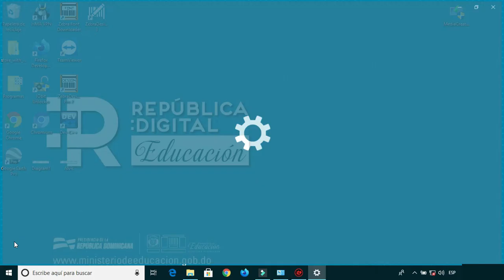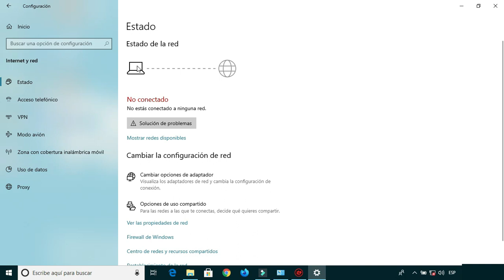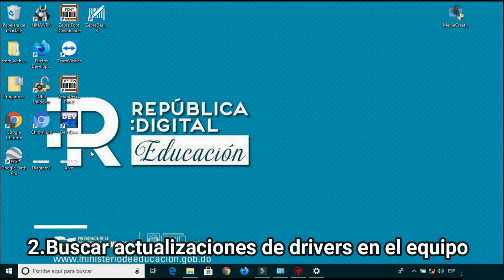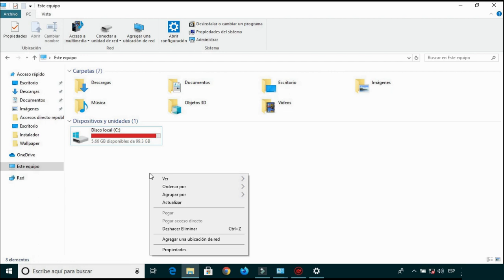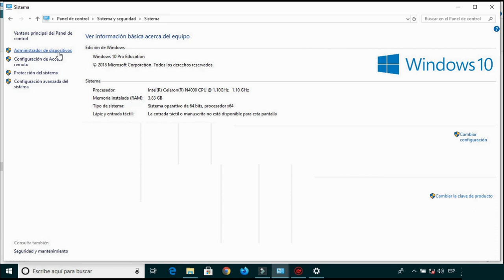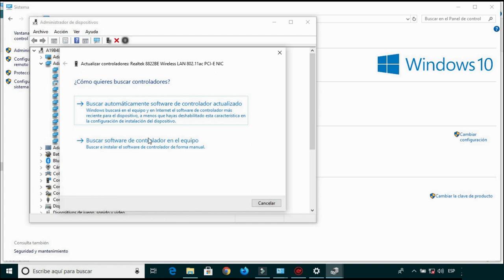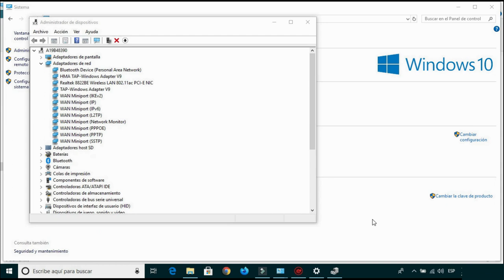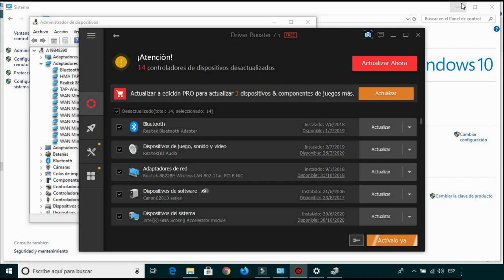Mi LAPTOP no se conecta a WIFI| República DIGITAL sin WIFI✅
Mi laptop no se conecta a Wifi, te traemos NUEVOS MÉTODOS con varias soluciones  para resolver | República digital sin wifi✅Cuando tu laptop no detecta el internet por medio del Wifi es por que tus controladores tienen algún tipo de problema---o peor aún---nuestro dispositivo de red tiene complicaciones.

Espero que te pueda ser de ayuda,  está hecho con mucho 💙 💙

Próximamente.